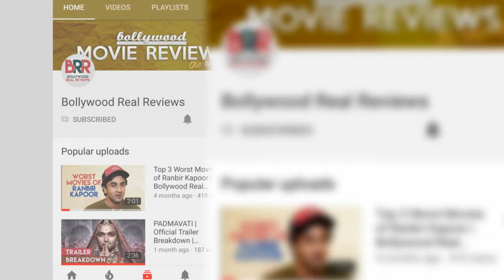How Will Your Fav Star Look After 25 Years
We are always curious to know how will someone will look after a certain time or when they grow old.

The same thing happens when we think about our favorite Bollywood celebs.

Bollywood Real Reviews presents, "how will your fav stars look after 25 years from now".

and towards such purpose the programs use short extracts of cinematograph films, sounds recording and photographic works. These

clips and extracts are of a minimal nature and the use is not intended to interfere in any manner with their commercial exploitation of

the compete work by the owners of the copyright. The use of works are in compliance with the fair dealing exception provided under